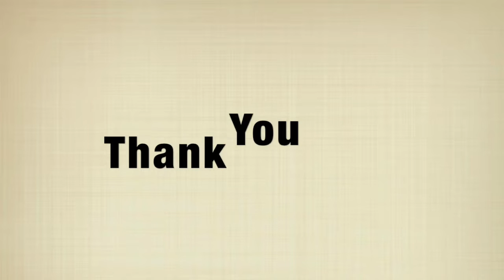8th Grade Dedication 16 17 CJHS Banquet